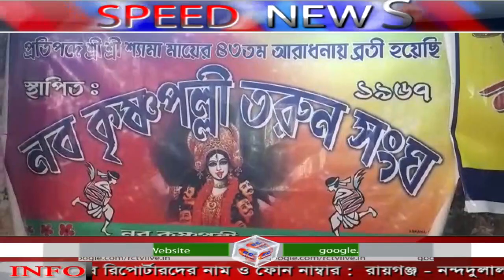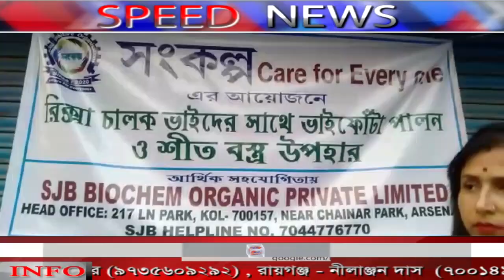Speed News | সারাদিনের বাছাই করা খবর দেখুন স্পীড নিউজ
Six Kalipujo Committees of Maldar Ingrejbazar Municipality were honored at the initiative of Trinamool Congress. On Friday, at the initiative of local Trinamool leader Santosh Tagore, six Kalipujo committees in the area were given certificates with pictures of the chief minister.

Following the tradition of destroying evil spirits, the people of the Yadav community got drunk in the Khasimari area of ​​Maldar English Bazaar on Friday, the day after Kalipujo. On this day, more than a hundred people of the Yadav community gathered to kill the pigs. After worshiping the cattle of their own house The pig slaughtering ceremony is held. It has been known for about 200 years that this pig slaughtering ceremony has been held for generations.

Balurghat Lok Sabha MP Sukanta Majumder had a meeting with DRM on railway infrastructure. On the same day, Colonel SK Chowdhury, Divisional Manager, Katihar of North Eastern Frontier Railway, visited Buniadpur Railway Station in the district. Sukanta Majumder spoke to him there. He also talked to DRM about the development of various stations in the district, including the construction of a second platform at Buniadpur station.

A housewife was killed in a car crash. The accident took place at Saraswati Mor area of ​​Hematabad on Friday afternoon. According to police sources, the name of the deceased is Mithun Roy. His house is in Shitalpur area of ​​Hematabad police station. The housewife was returning from a relative's house in Dehuchi on Friday afternoon. At that time, a vehicle coming from behind lost control and hit him hard at Saraswati junction of Hematabad. He was rushed to Hematabad Block Health Center and later to Raiganj Medical College and Hospital where he succumbed to his injuries on Saturday morning. Police have started searching for the deadly car.

Manikchak MLA Savitri Mitra distributed food among the people on the occasion of Kalipujo. On the occasion of Shyamapujo, besides distributing food, Manikchak police took various programs including distribution of clothes and blood donation camp. The food was distributed among about 5,000 people in the area on Friday night. MLA Savitri Mitra, IC of Manikchak Police Station Akshay Pal and other administrative officials were present on the occasion.